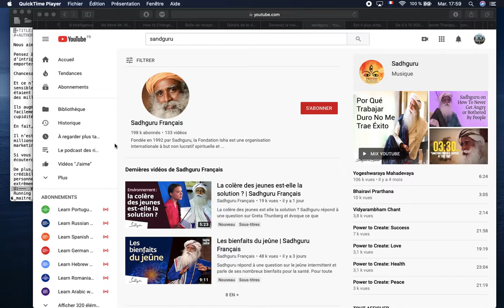Des Chaînes YouTube Pour S'Enrichir ? [02/30]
Comment s'enrichir avec des chaînes YouTube ? [02/30]